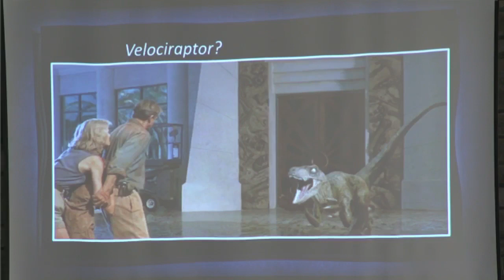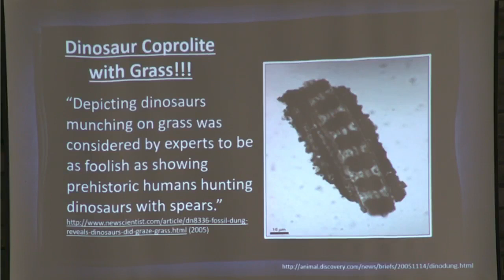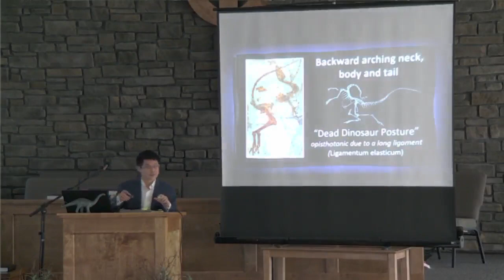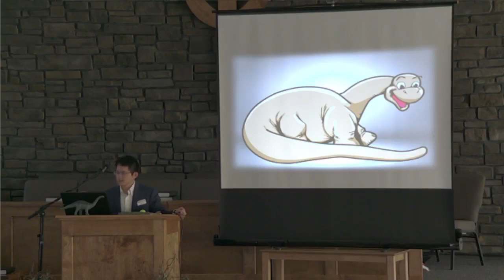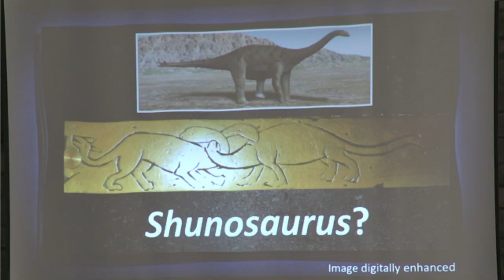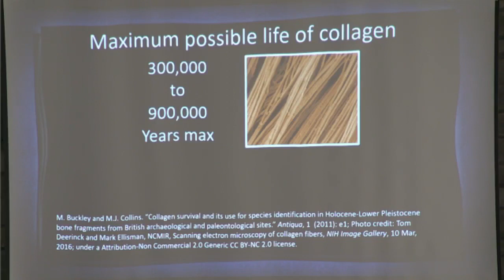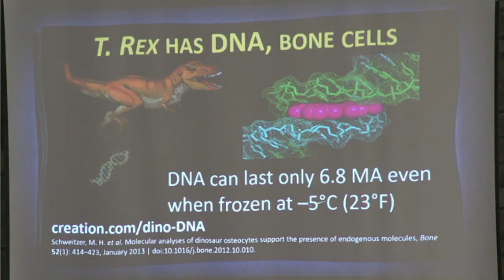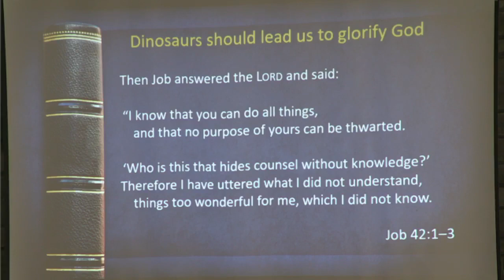The Truth About Dinosaurs ... Joel Tay (CMI)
Joel Tay
Creation Ministries International (CMI)